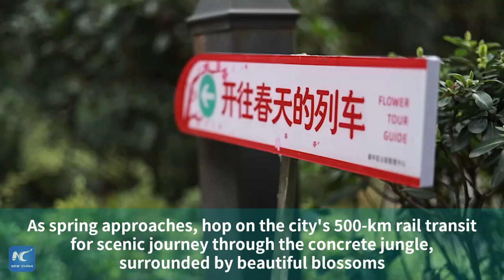Chongqing rail transit: a journey through springtime splendor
Welcome aboard "the train to spring"! Next stop, the sea of flowers! Join us for a ride through a sea of clouds and blossoms in Chongqing, southwest China, and experience the beauty of this city like never before